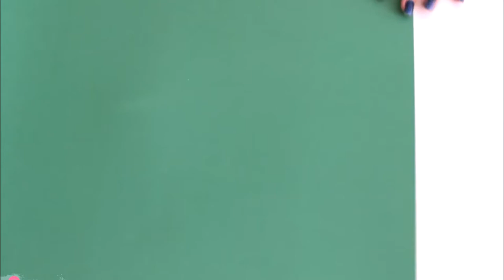GUIRLANDA DE NATAL SUPER BARATINHA - FAÇA SUA FESTA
Nesse vídeo mostro como fazer uma guirlanda de Natal, super baratinha.

MOLDES:

COMO FAZER UMA GUIRLANDA DE NATAL SUPER BARATINHA - FAÇA SUA FESTA | POR CAROL GOMES